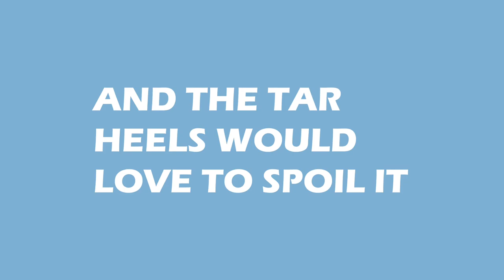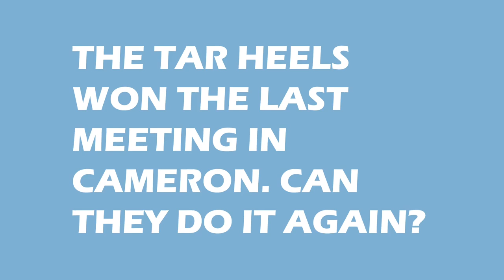UNC vs Duke Coach K's Final Home Game Hype Video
Duke Head Coach Mike Krzyzewski one of the all time great college basketball coaches retires this year and his final home and regular season game come against the arch rival North Carolina Tar Heels, this is a hype video preparing us for this special upcoming matchup.

Cage The Elephant - Come A Little Closer (Official Audio)